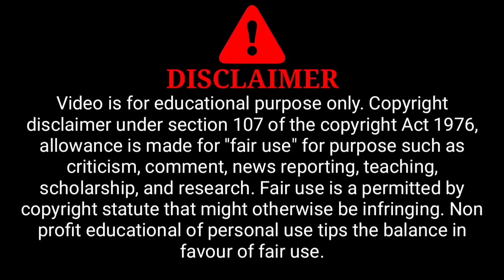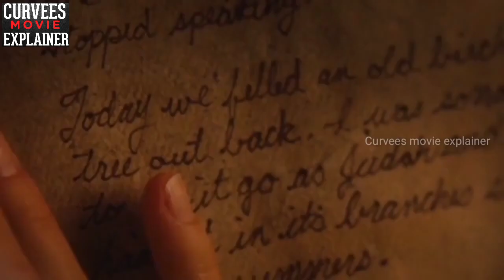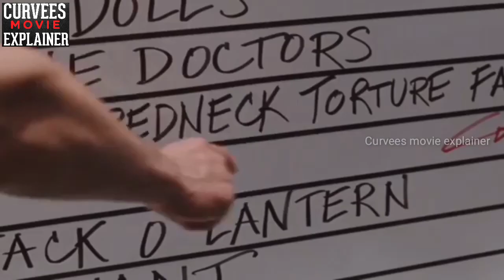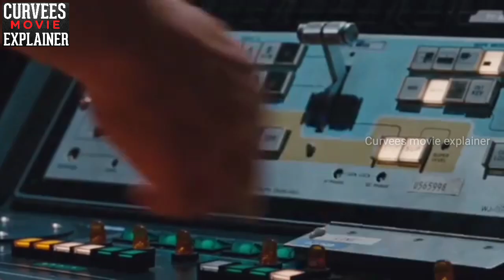The Cabin in the Woods (2011) Full Slasher Film Explained in Hindi | Evil God